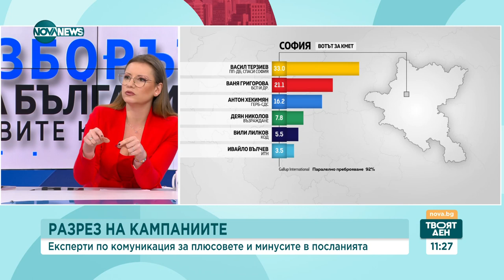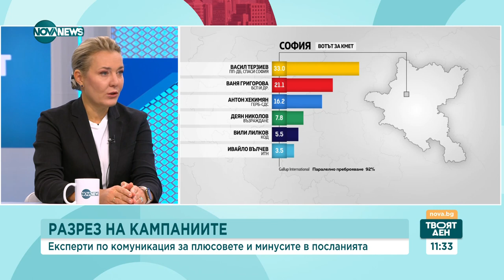Посланията в кампанията: Какви са плюсовете и минусите? - Твоят ден (30.10.2023)